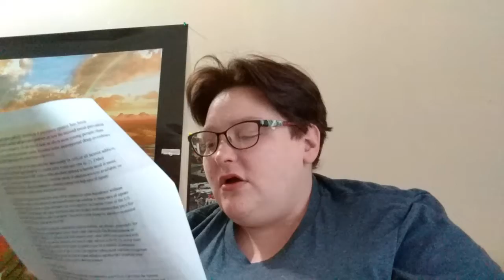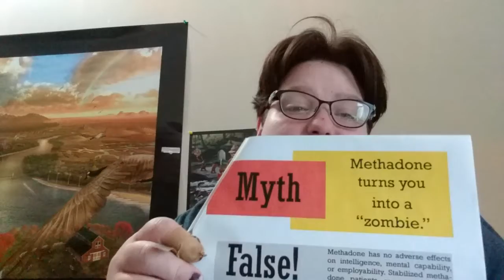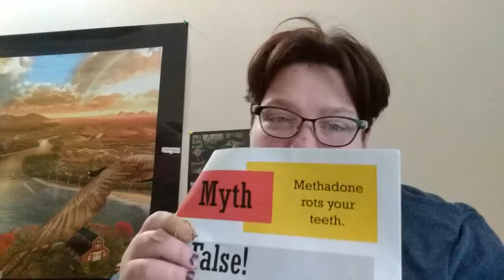Part 3 of myths about methadone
Here is part 3 of myths about methadone maintenance